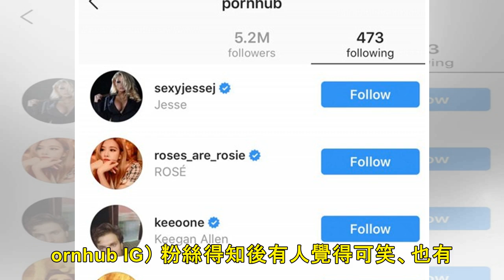BLACKPINK私下照登色情網站IG！粉絲傻眼：這也要求關注？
記者吳孟庭／綜合報導 南韓女團BLACKPINK正式展開首次世界巡迴演唱會，因師兄勝利開玩笑抱怨舞者都跑去師妹那場，一度引起話題，最近還無緣無故登上加拿大色情網站的官方IG，該網站在限時動態甚至還標註...